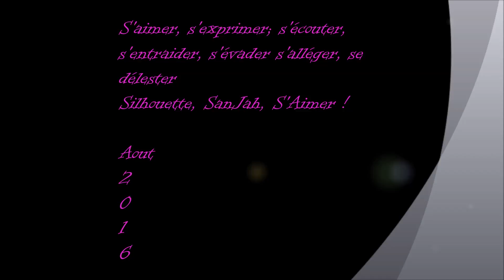Les " S " de JaWaH 7 N°3 S'EnVolleR Se ReBelleR !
( Encre, Huile, Posca, Gouache ) sur Toile de 120 X 40 cm.

S'aimer, s'exprimer; s'écouter, s'entraider, s'évader s'alléger, se délester.

Les " S " de JaWaH 7 N°2 Silhouette, SanJah, S'Aimer !